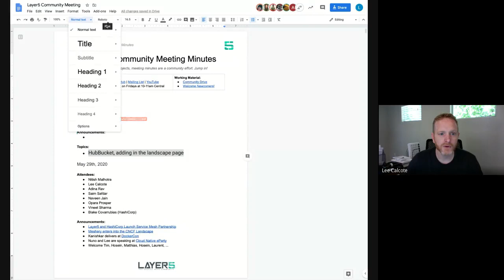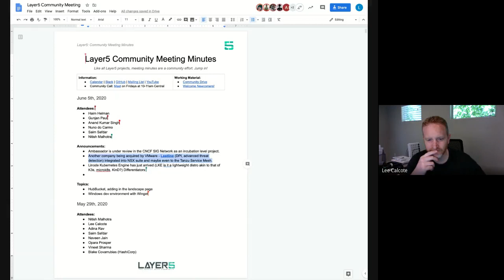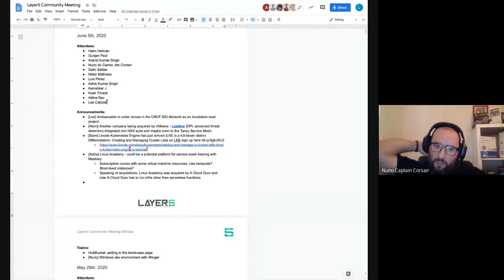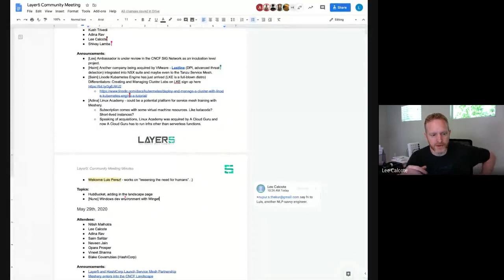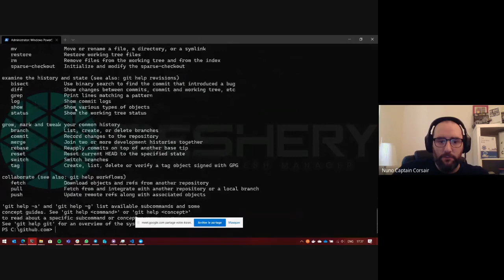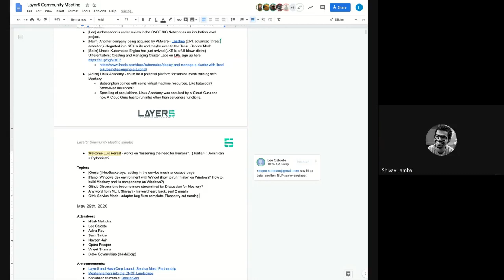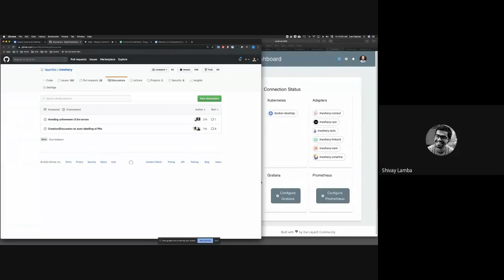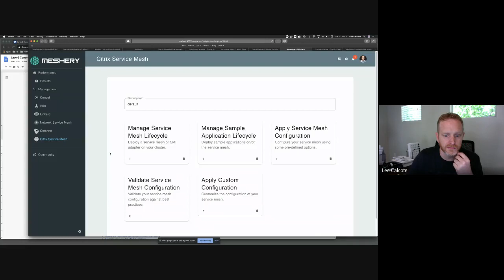Layer5 Community Meeting (June 5th, 2020)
A demonstration of WinGet and Gnumake32 from @nunixtech. A  @citrixsystems service mesh adapter ready to be promoted to "stable" thanks to @dheeraj_ng! // @chiradeep @PankajOnCloud